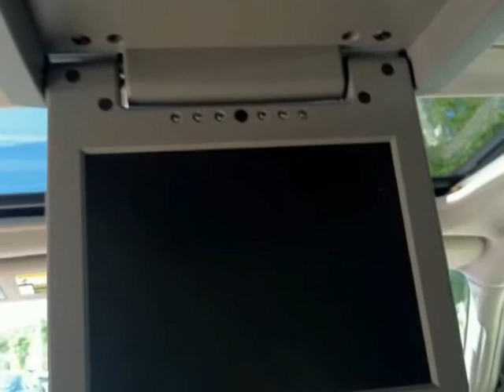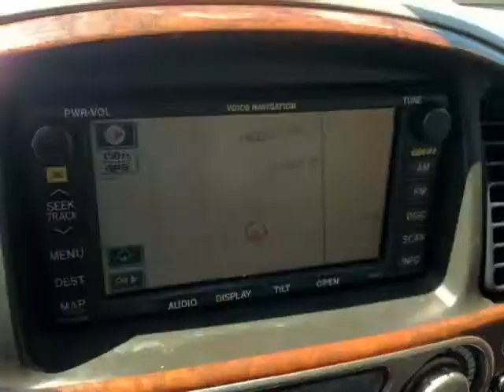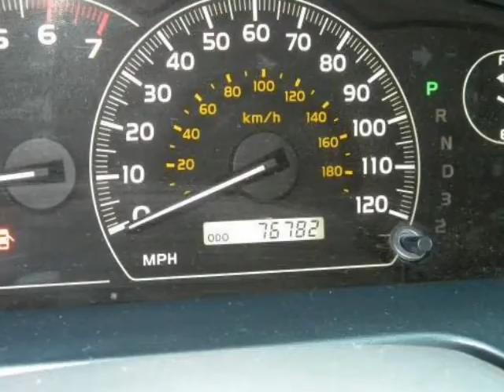2007 TOYOTA Sequoia 2WD 4dr Limited NAVIGATION DVD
2007 TOYOTA Sequoia 2WD 4 Door Limited

http://

CALL WAYNE LAMPHIER NOW AT FOR A COMPLETE DESCRIPTION OF THIS TOYOTA SEQUPIA LIMITED...Wow this Local Sarasota One Owner Toyota Sequoia Limited is loaded with equipment including..Factory Touch Screen Navigation..JBL Audio System with CD..Rear Seat DVD with 3 Headphones and Remote..Power Moonroof..Heated Leather Seats with Memory..Roof Rack..Running Boards,,17 Inch Alloy Wheels..Front and Rear A/C..Tow Package,,3RD Row Seat..All power equipment and more...If you went out for a Sunday drive and had to leave a few kids behind..Now you can take them all...If you need to tow your boat or trailer this truck will get it done..CALL WAYNE LAMPHIER AT FOR MORE INFO...CALL ME FOR A CUSTOM VIDEO..

Sarasota, FL